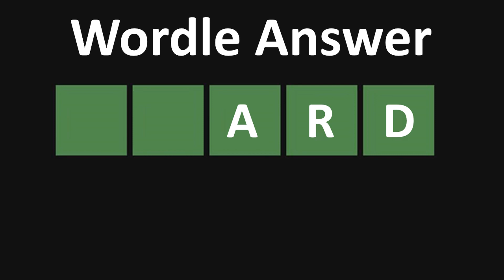5 Letter Word Ending In ARD (SOLVED) | Wordle 229 Answer | February 3, 2022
5 Letter Word Ending In ARD, Wordle 229 Answer, Wordle Answer February 3, 2022: Hello friends, here in this video today I am going to tell you the correct answer for 5 Letter Word Ending In ARD.
People from across the globe are searching for this as it is the answer to todays Wordle Word Puzzle Feb 3, 2022.